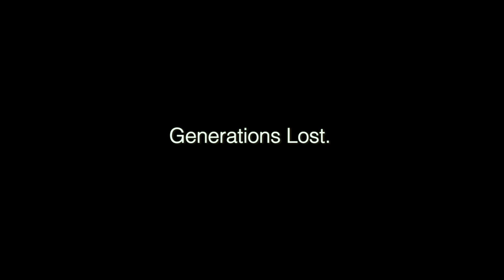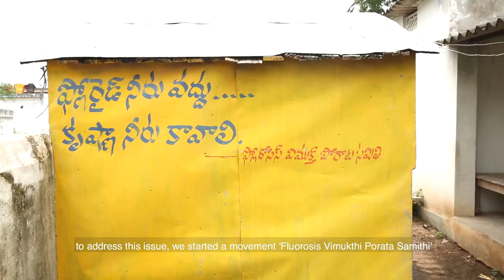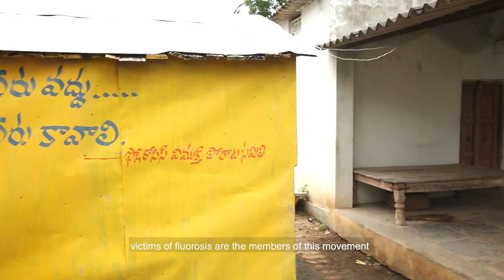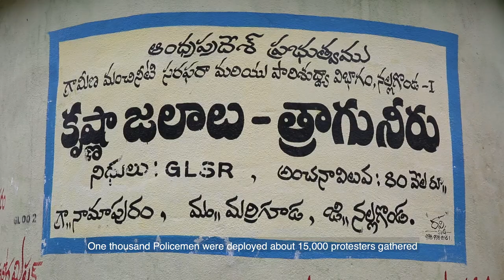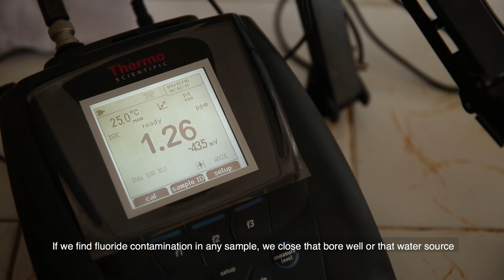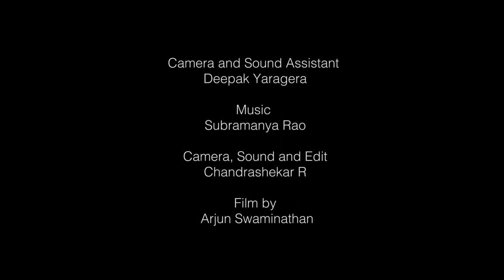Generations lost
Fluoride contamination of water can have severe and debilitating effects on health. This video describes the work done by the Fluoride Knowledge and Action Network (FKAN) to increase awareness on fluoride contamination of water, its ill effects on human health and measures needed to prevent fluorosis in the country.